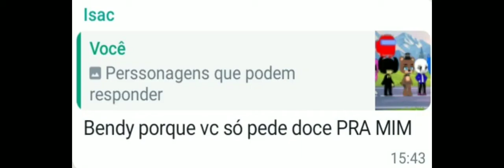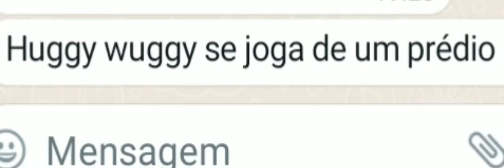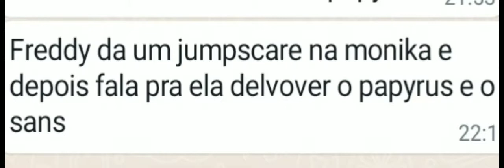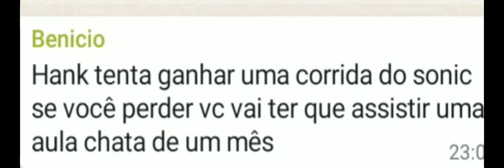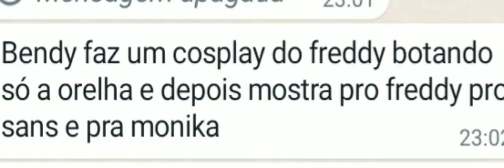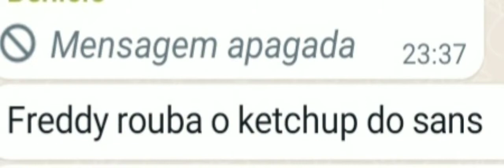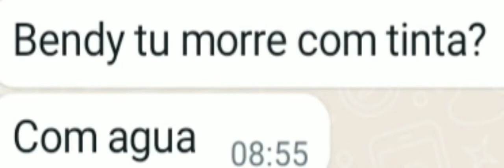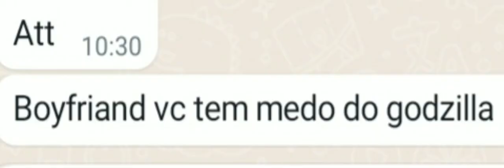games respondem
Eu contei a pibby só pq eu quis memo